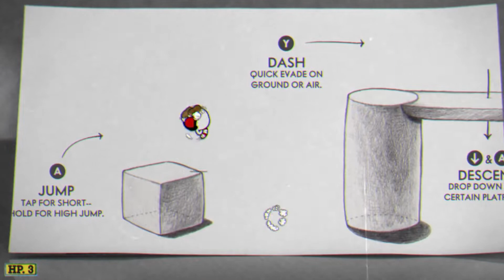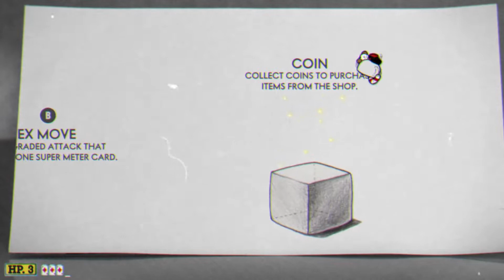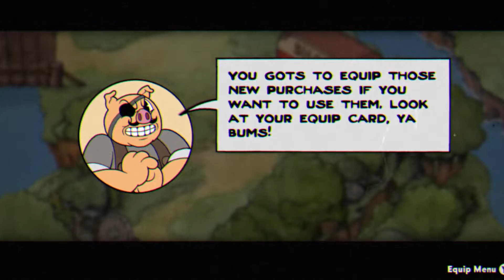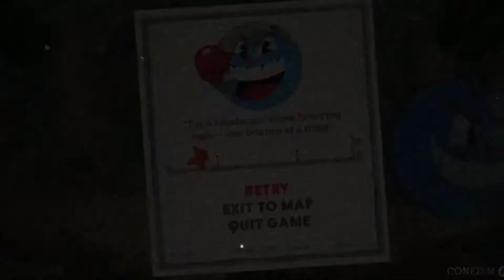I might have played Cuphead before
Sorry I don't speak that much sometimes, I was focused
OmG tHiS GaMe iS sO hArDdDdDdD